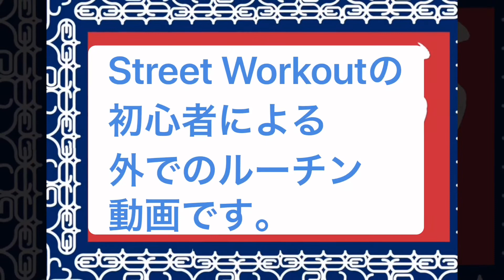外練習のルーチン/公園でストリートワークアウトの真似事やりました【ストリートワークアウト #5】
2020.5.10より自重筋トレとStreet Workoutの練習を開始した今年で53歳のおっさん(アドベンチャーレーサー)です。

身体中ボロボロですが、身体を動かす喜びを感じながら(w)毎日楽しんでいます。

今回は、初心者が外で行う練習のルーチンを動画にしました。

前回りータックフロントレバー逆上がりは依然身が重そう。
スキンザキャットは全く猫のようなしなやかさは感じられず。
フロントレバー系は、ストラドルは全く身体が伸びず。
バックレバー系は、身体が水平になりません。
ヒューマンフラッグはもどきで辛うじて足が浮きました。

また頑張ります。